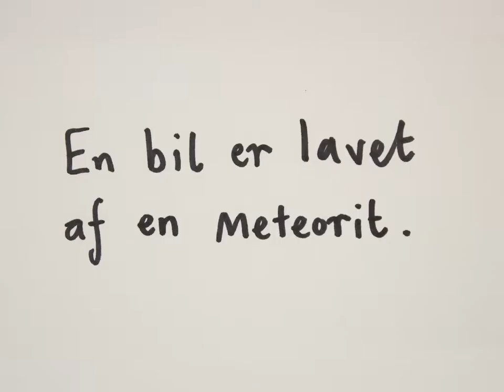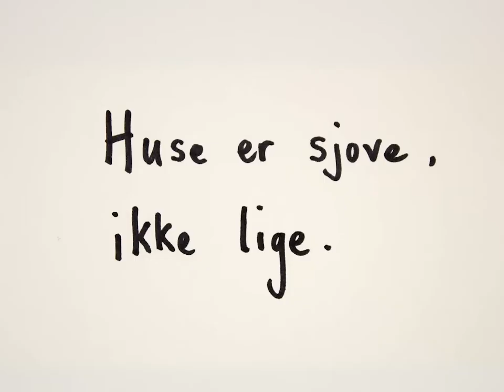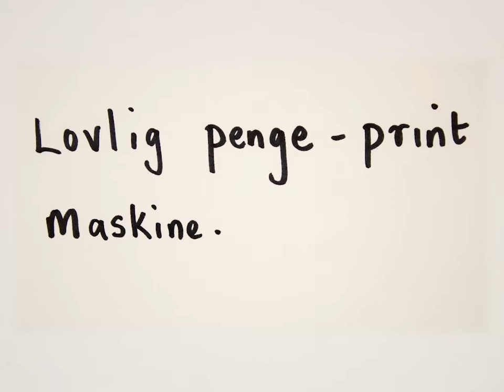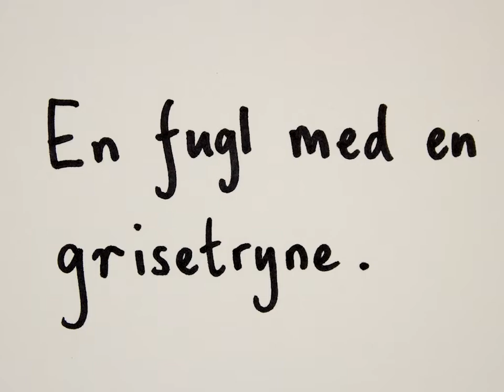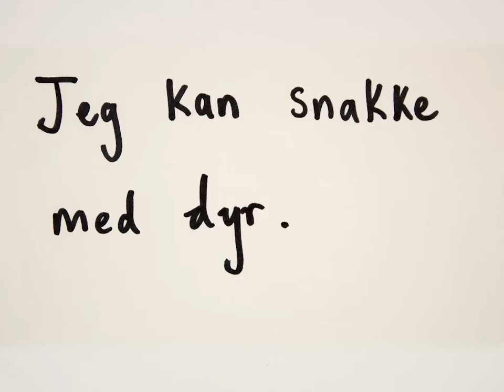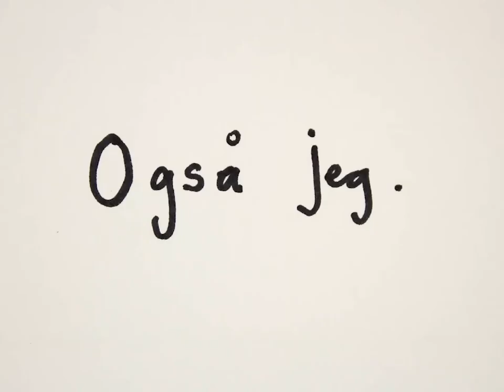Opfindelser fra fremtiden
This animation was part of the exhibition which toured alongside the I Will be Everything performance. It is based on the drawings of inventions made by the children who took part in this three year project.

"I will be everything" is a project co-funded by Creative Europe, you can learn more from it